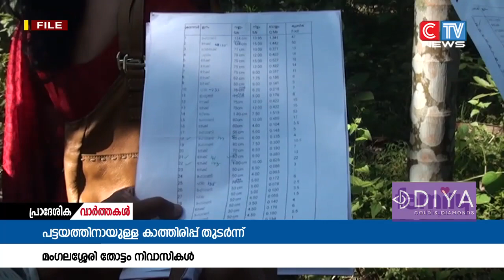മുക്കം നഗരസഭയിലെ മംഗലശ്ശേരി തോട്ടം നിവാസികളുടെ പട്ടയത്തിനായുള്ള കാത്തിരിപ്പ് തുടരുന്നു